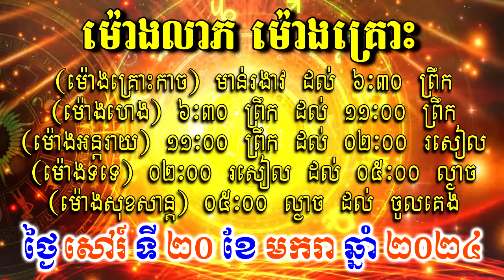ហោរាសាស្ត្រសំរាប់ថ្ងៃ សៅរ៍ ទី២០ ខែមករា ឆ្នាំ២០២៤, Khmer Horoscope Daily by 30TV